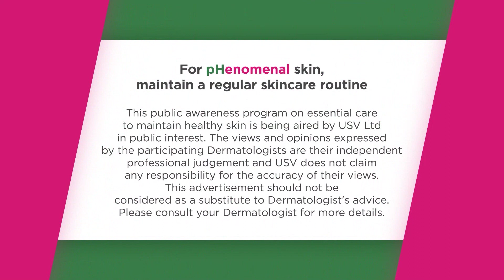DR MRS. JYOTSNA V DEO - Hair Dandruff: Treatment and Prevention